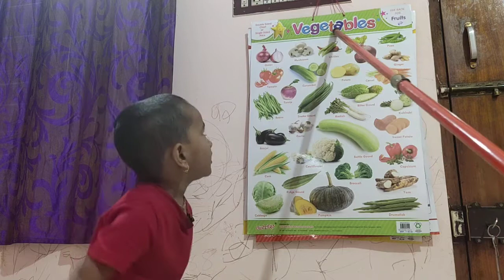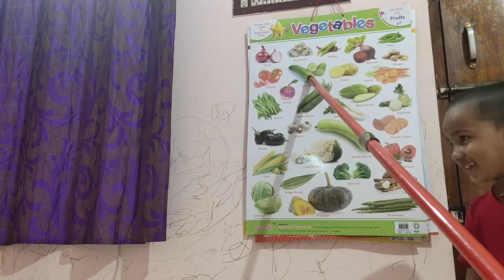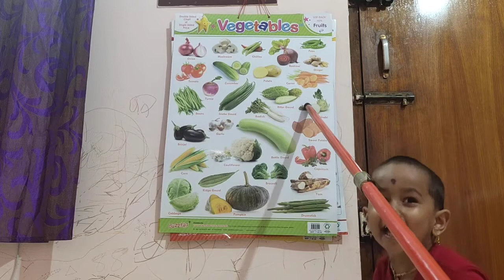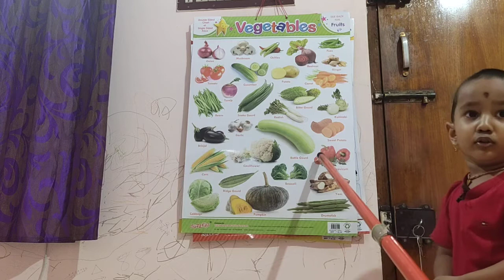Vegitables for kids (Vegitable names for kids,children, Babies)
ಮಕ್ಕಳಿಗಾಗಿ ತರಕಾರಿಗಳು (ಮಕ್ಕಳು, ಮಕ್ಕಳು, ಶಿಶುಗಳಿಗೆ ತರಕಾರಿ ಹೆಸರುಗಳು)